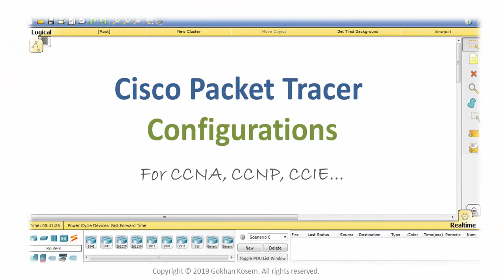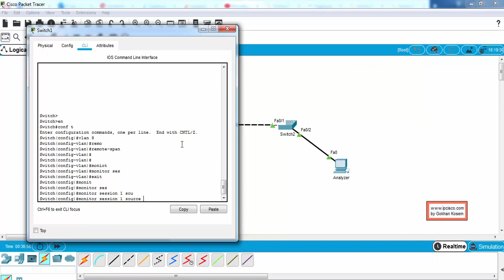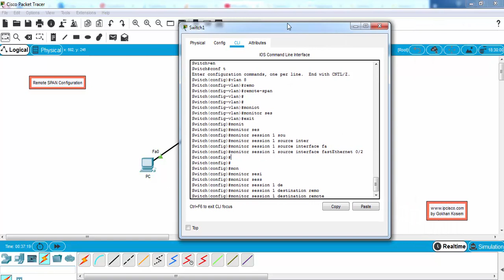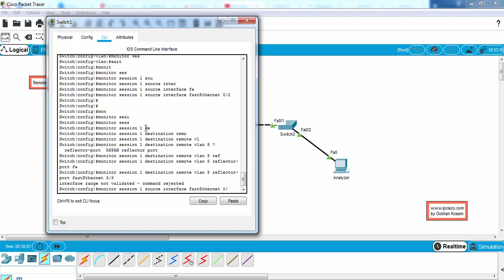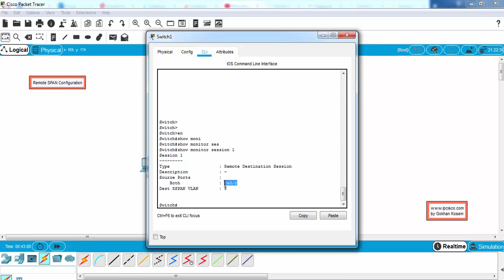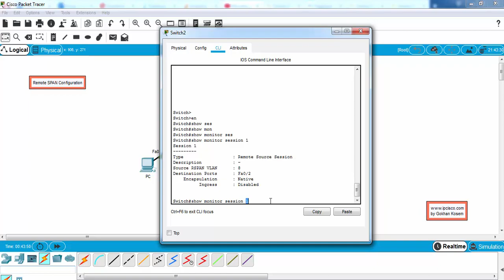Remote SPAN Cisco Configuration With Packet Tracer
Remote SPAN Configuration, Local SPAN Cisco,
Network Engineer, Network Technician,
Switch Port Analyze, Router Port Analyze, Port Monitor